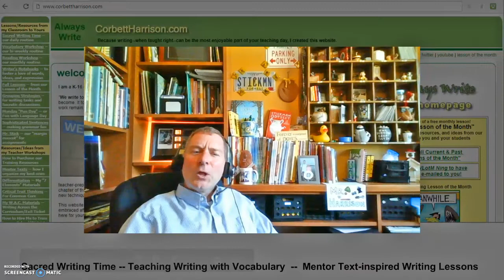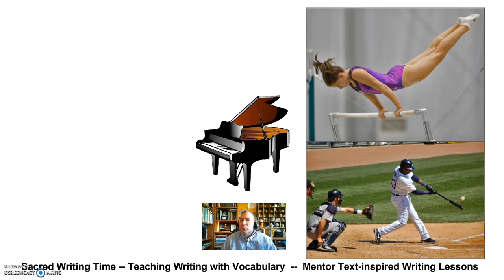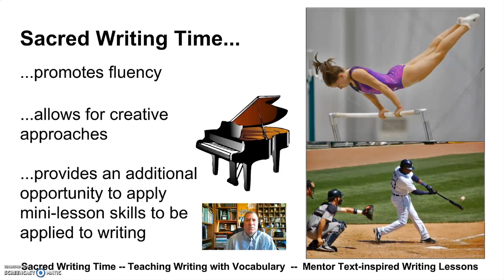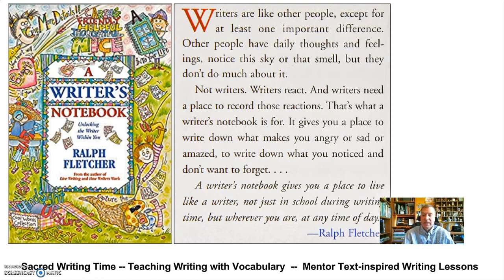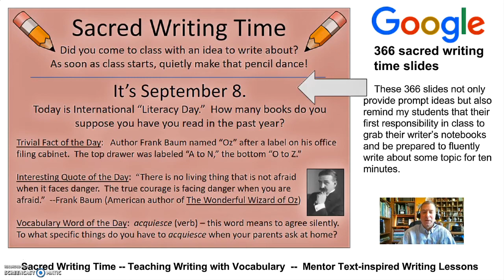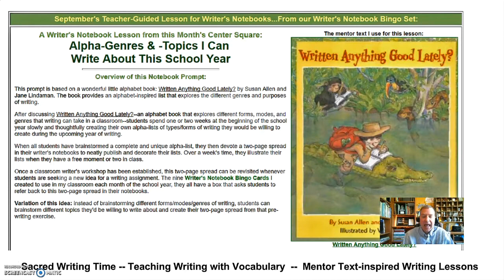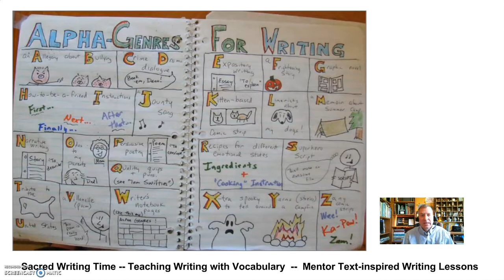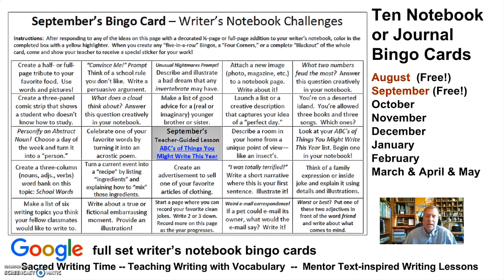Writer's Notebook Bingo Cards -- an explanation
This video explains how SACRED WRITING TIME works in a classroom, and it shares several tools we have created to support students who have difficulty coming up with their own ideas for writing.  Our first product that supported these struggling students was this set of WRITING NOTEBOOK BINGO CARDS that provide a variety of topics for independent writing.  Our website features many free-to-use writer's notebook resources